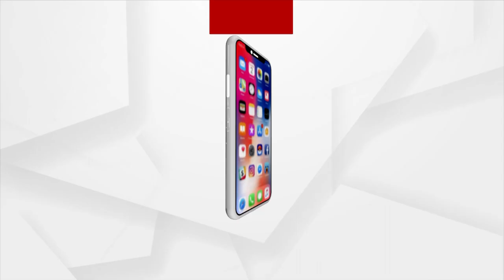ହାଇଦ୍ରାବାଦର ଶ୍ରୀନିଡୀ ଡେକାନ ଏଫସି ସହ ଦିଲ୍ଲୀ ଏଫସି ମୁକାବିଲାର କିଛି ଝଲକ